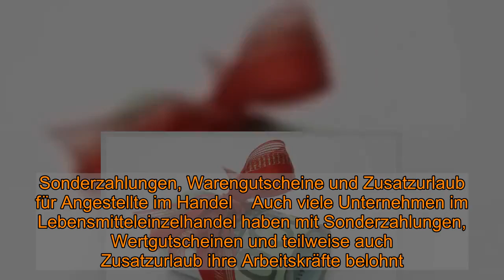Steuerfreie Sonderzahlung: 1.500 Euro für Beschäftigte! Haben Sie Anspruch auf Corona-Bonus?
Steuerfreie Sonderzahlung: 1.500 Euro für Beschäftigte! Haben Sie Anspruch auf Corona-Bonus?    Von news.de-Redakteurin Anika Bube   Altenpflege, Handel und Co.: Viele Arbeitgeber*innen zahlten ihren Angestellten bereits Sonderzahlungen für ihren unermüdlichen Einsatz während der Corona-Krise aus. Was Sie über das finanzielle Dankeschön wissen sollten, lesen Sie hier.    Für ihren außergewöhnlichen Einsatz in der Corona-Krise erhalten Beschäftigte in einigen Branchen als besondere Wertschätzung Sonderzahlungen von ihren Arbeitgeber*innen. Doch während sich einige über Bonuszahlungen oder -prämien freuen, gehen andere leer aus. Was Sie über den Corona-Bonus wissen sollten, erfahren Sie hier.  Corona-Bonus für Arbeitnehmer*innen: Pflegekräfte erhalten bis zu 1.500 Euro   Die schlechte Nachricht vorab: Nicht alle Arbeitgeber*innen zahlen ihren Angestellten einen Corona-Bonus. Einen gesetzlichen Anspruch auf diese Sonderzahlung gibt es nämlich nicht. Bislang erhielten lediglich Pflegekräfte einen Bonus von mindestens 1.000 bis 1.500 Euro. Aber auch nur dann, wenn der/die Arbeitgeber*in einen entsprechenden Antrag ausgefüllt hat.  Sonderzahlungen, Warengutscheine und Zusatzurlaub für Angestellte im Handel    Auch viele Unternehmen im Lebensmitteleinzelhandel haben mit Sonderzahlungen, Wertgutscheinen und teilweise auch Zusatzurlaub ihre Arbeitskräfte belohnt. Aldi Süd und Aldi Nord haben insgesamt 20 Millionen Euro an ihre Mitarbeiter*innen ausgezahlt. So erhielten alle Mitarbeiter*innen Warengutscheine im Wert von 100 bis 250 Euro je nach Tätigkeit. Auch Lidl, Kaufland, die Rewe Group, Tegut, Netto und Edeka verteilten Warengutscheine an ihre Arbeitskräfte. Die Globus-Gruppe honorierte die Leistung der Mitarbeiter*innen nicht nur mit Warengutscheinen, sondern auch mit zusätzlichen Urlaubstagen.  Steuer- und sozialversicherungsfrei! DAS müssen Arbeitgeber*innen und Arbeitnehmer*innen zum Corona-Bonus wissen   Arbeitgeber*innen sind jedoch nicht dazu verpflichtet ihren Angestellten einen Corona-Bonus auszuzahlen. Diese Sonderzahlungen sind freiwillig. Damit das finanzielle Dankeschön auch wirklich bei den Mitarbeiter*innen ankommt, sind Sonderzahlungen in der Corona-Krise für Beschäftige bis zu einem Betrag von 1.500 Euro steuer- und sozialversicherungsfrei. Jedoch müssen diese Zahlungen bis zum 31. Dezember 2020 auf dem Konto der Mitarbeiter*innen sein.   Lesen Sie auch:Auf DIESE Leistungen verzichtet das Finanzamt jetzt.   Folgen Sie News.de schon bei Facebook und YouTube? Hier finden Sie brandheiße News, aktuelle Videos, tolle Gewinnspiele und den direkten Draht zur Redaktion.  bua/sba/news.de